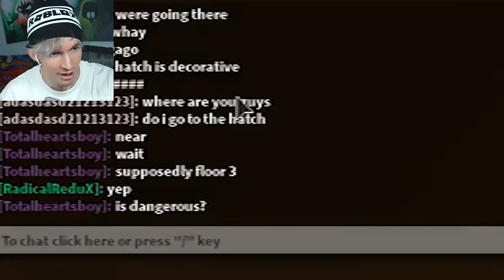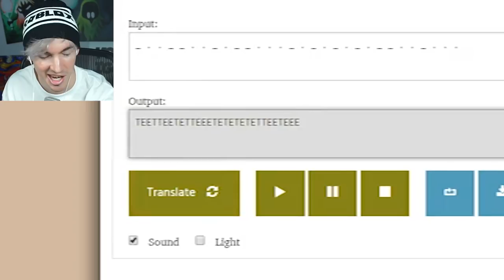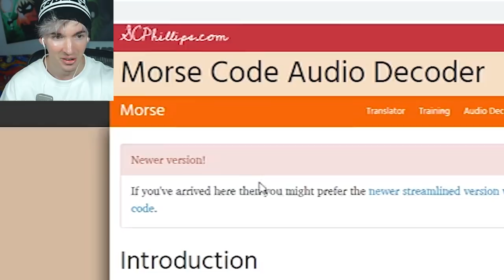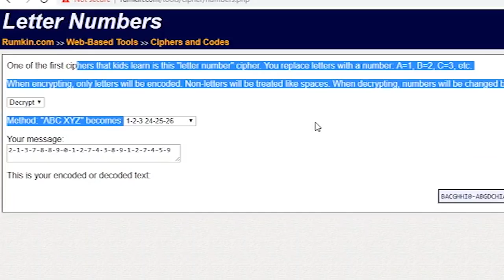This Roblox simulator had some dark SECRETS...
Today we play Floor 1 which I thought was just a Roblox simulator at first but then started exploring and it became really weird... PLEASE let me know if you guys find anything on Floor 3 and so on.